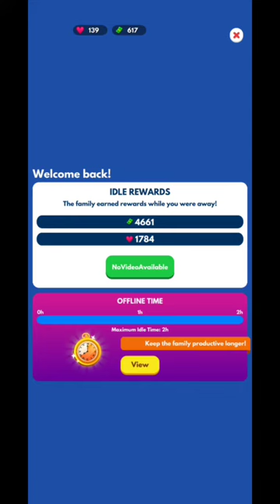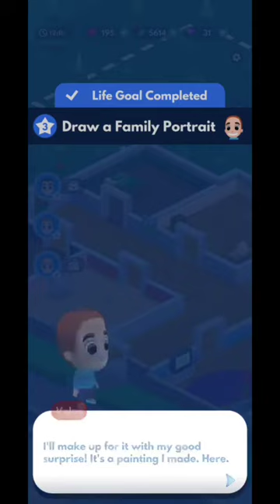Idle Family Sim - Life Manager ( Next Step )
Device  : Xiaomi Redmi Note 10 S
Tools  : Screen Recorder Xiaomi
OS : MIUI 12.5